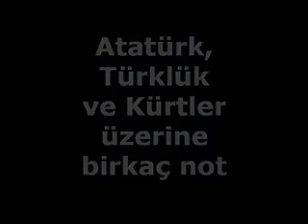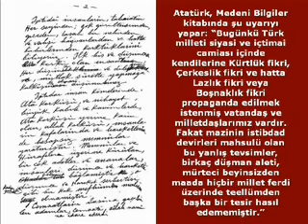Kurt istilasi - Bolum 6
Ataturk Turkluk ve Kurdler